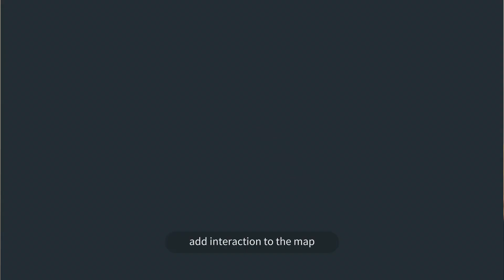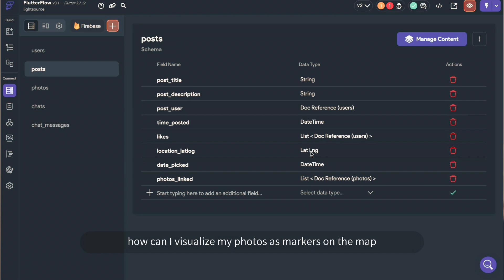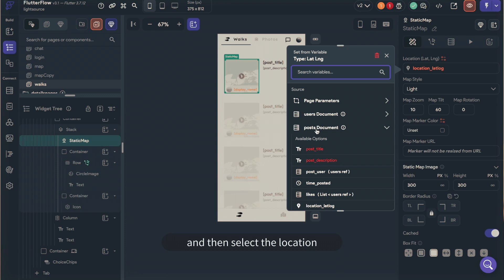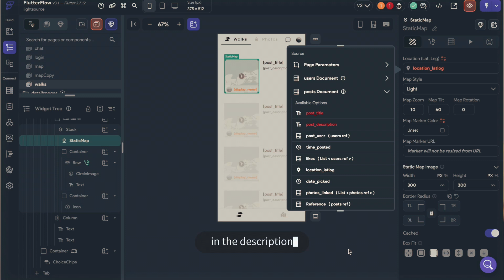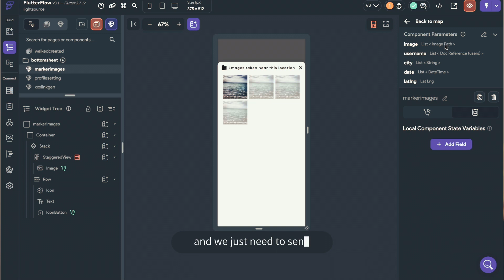Map Markers and On-tap Marker Action - Maps on Flutterflow Part 3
I have built a location-based photography app with Flutterflow and here is everything that I have learned about implementing maps on Flutterflow! I will be showing my learnings by using my app LIGHTSOURCE as a demo. This will be a multi-part video series and in part 3 today, let's talk about visualizing locations with markers and on-tap action for markers.